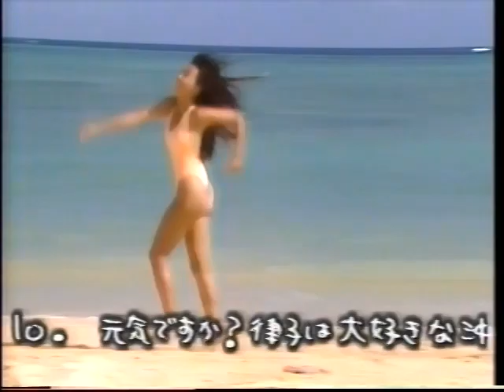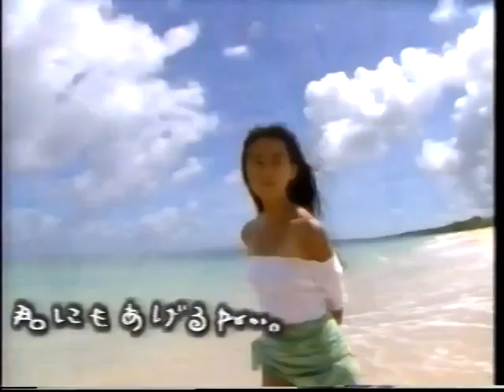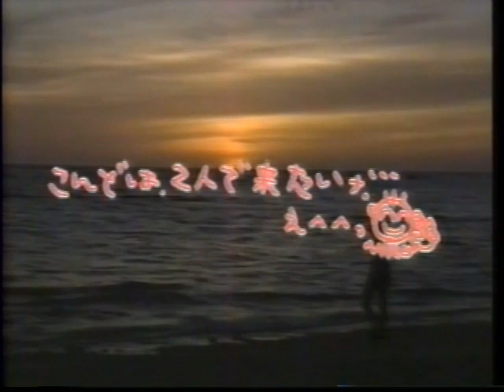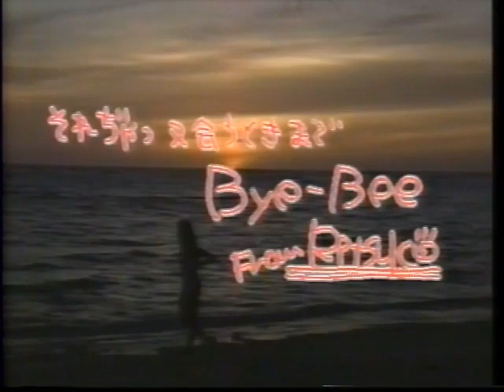田中律子「夏色の便り」水着グラビア vol.3 巻頭アイドル【懐かし動画】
田中律子(Ritsuko Tanaka)ちゃんの動画です。昔懐かしい平成のはじめ頃の映像です。
【主な出演者】田中律子、秋元ともみ、麻生澪、藤森真奈、